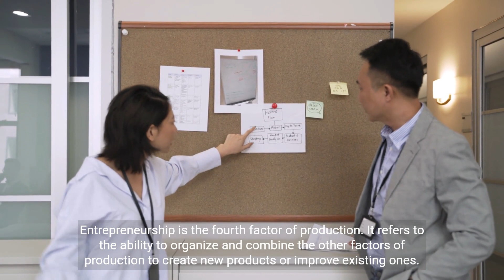Four Factors of production